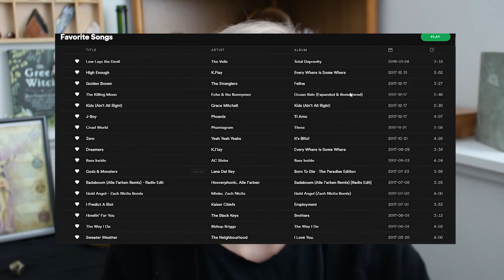Let's Get to Know Each Other | Coffee Date Vlog #16 // Demi Bo Bemi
Hiya, Cuties! 😘

⇣⇣⇣⇣⇣⇣⇣⇣⇣⇣⇣⇣⇣⇣⇣⇣⇣⇣⇣⇣⇣⇣⇣OPEN ME⇣⇣⇣⇣⇣⇣⇣⇣⇣⇣⇣⇣⇣⇣⇣⇣⇣⇣⇣⇣⇣⇣⇣
Welcome back to another Coffee Date Vlog! In today's vlog I thought I'd answer some questions so you all could get to know me and maybe you could answer these questions too!

The Questions:
Where did you grow up?
Where do you currently live?
How tall are you?
Dogs or Cats?
Are you in/have you gone to college?
What is your favorite drink?
Tea or Coffee?
What are your life goals?
What sports do you play or have you played?
Have any books you read changed your life?
What is your favorite movie?
Who are your favorite YouTubers?
Do you speak any languages and how well?
How would you describe your fashion sense?
How many siblings do you have?
What is your go-to fast food order?
Do you use PC or a Mac?
Do you have any bad habits?
What is your favorite Netflix show?
Show us your songs tab on Spotify!
What is the craziest thing you have done? Have you moved from home, where to and how was the experience?
What is your favorite genre of film and why?
What was your dream job as a kid?
How many countries have you traveled to?
Who is your celebrity crush?
What are your pet peeves?
Have you been to any concerts or Festivals? Which were the most memorable?
What are you happiest with in your life?